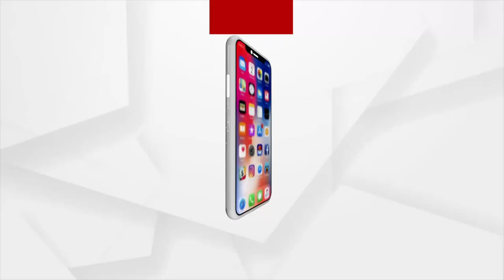ଅମାନିଆ ପୁରୀ ପୋଲିସ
ନିୟମ_କରୁଛି_ପ୍ରଶାସନ_ହେଲେ_ନିୟମ_ମାନୁନି_ପୋଲିସ
କୋଭିଡ୍ ସମୟରେ ଶ୍ରୀଗୁଣ୍ଡିଚା ମନ୍ଦିର ଭକ୍ତଙ୍କ ଲାଗି ବନ୍ଦ ରହିଛି। ବାହାରେ ଓ ଭିତରେ ପୁଲିସ ଜଗୁଆଳି ସାଜିଛନ୍ତି। ଏମିତିକି ମନ୍ଦିର ପରିସରକୁ ଗାଡିଘୋଡା ପ୍ରବେଶ ନିଷିଦ୍ଧ ରହିଛି। ହେଲେ ଆଶ୍ଚର୍ଯ୍ୟର କଥା ଜଣେ ପୁଲିସ ବାବୁଙ୍କ ପାଇଁ ଏସବୁ ନିୟମର ମାନେ କିଛି ନାହିଁ। ପୁଲିସ ବାବୁ ଜଣଙ୍କ ବେଫିକର ମଟରସାଇକେଲ ଚଳାଇ ସିଂହଦ୍ୱାର ଦେଇ ମନ୍ଦିରକୁ ପ୍ରବେଶ କରିଛନ୍ତି। ଏହି ଦୃଶ୍ୟ ସୋସିଆଲ ମିଡିଆରେ ଭାଇରାଲ ହୋଇଛି